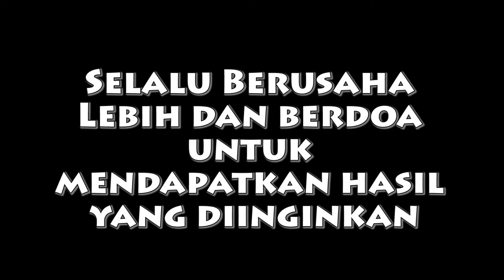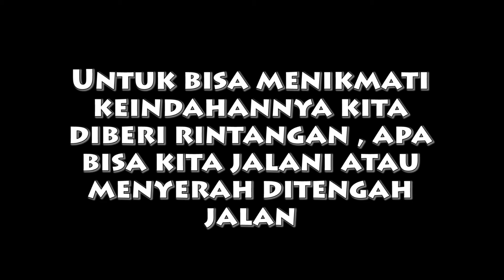Cerita Si yunus #27 : Mencari Curug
Rabu, 3 Januari 2017, Curug Sawer, Situ Gunung, Sukabumi